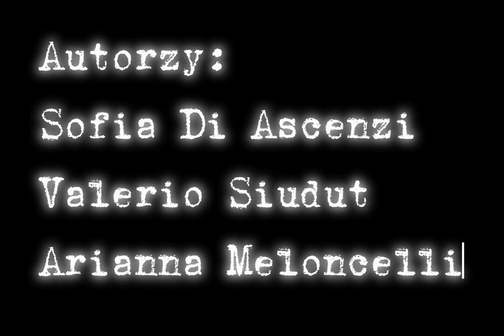102 czarny czwartek